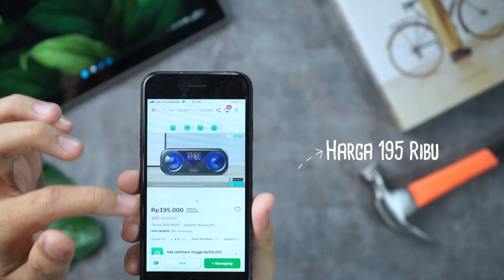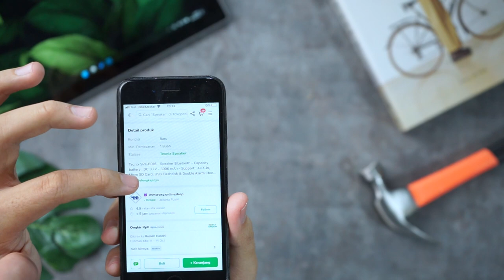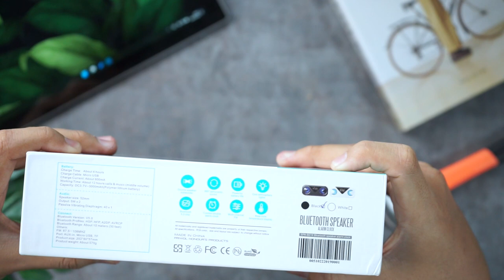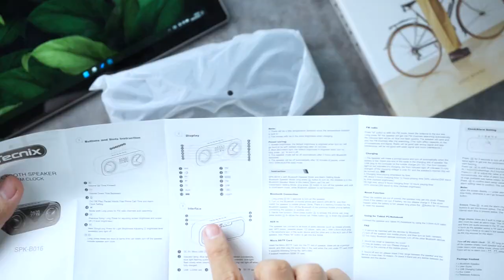Speaker ini BISA SEGALANYA ! Review dan Unboxing Speaker Bluetooth Tecnix SPK-B016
Aoakah kamu pernah berfikir memiliki satu speaker bluetooth yang bisa segalanya dalam satu speaker? Speaker ini adalah jawabannya !

Speaker ini dilengkapi semua fitur dari speaker modern seperti sekarang ini, Seperti Speaker Jam, Speaker Bluetooth, Speaker Radio, Suhu Ruangan, Termometer, Jam, Alarm, Flashdisk, MicroSD, Antena radio, Bluetooth 5.0, Speakerphone, dan juga AUX

Selain itu, speaker ini juhga dibekali dengan baterai jumbo 3000 mAh dan juga speaker ini memiliki kualitas suara yang bulat dan bass yang cukup baik

Terimakasih
Hendri Kiang